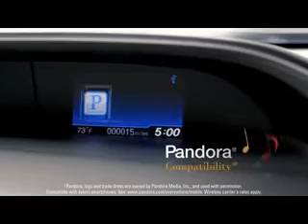Civic Sedan :15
Civic Sedan Features